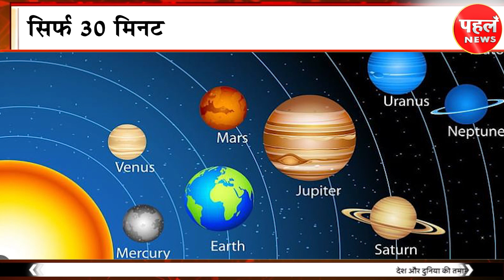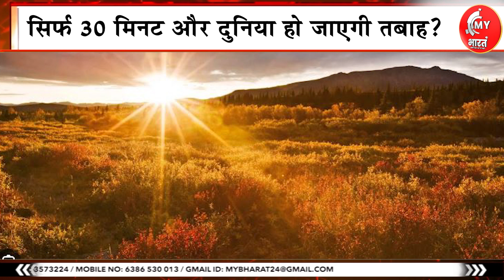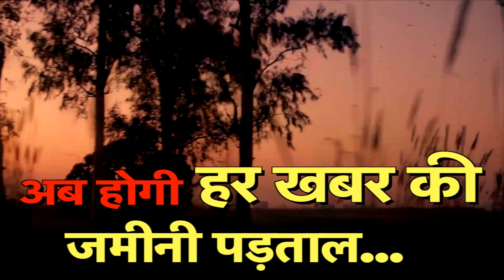सावधान:सूर्य का तूफ़ान चला धरती के लिए बड़ा ख़तरा ? प्रलय का आरंभ।SURYA TUFAN I SUN I SATELLITI EARTH I